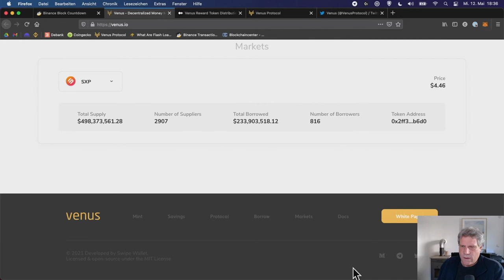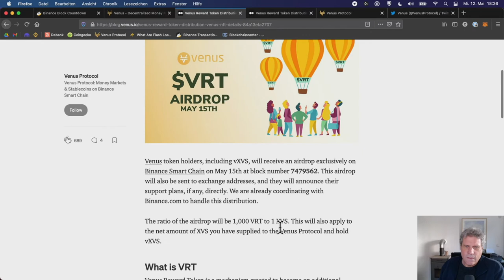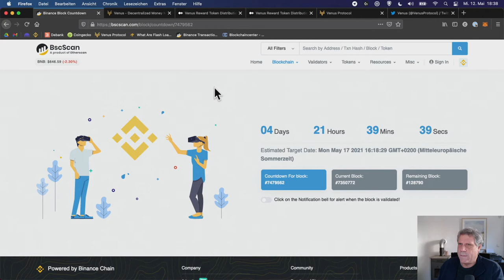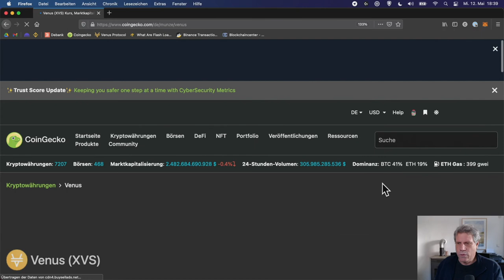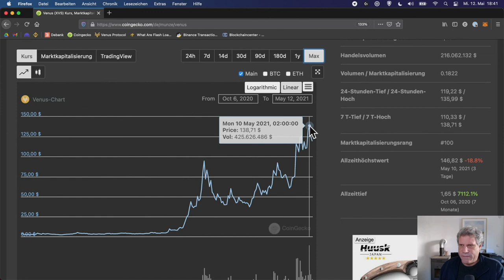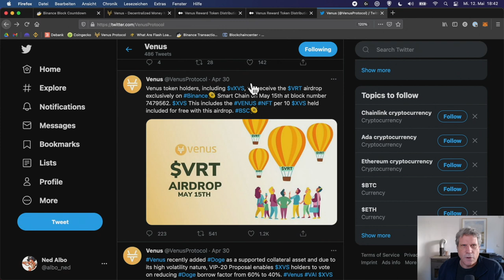VENUS.IO AIRDROP ANGEKÜNDIGT! Wer kriegt was? Wie mitmachen?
Venus.io macht Mitte Mai einen Airdrop für den neuen VRT Token . Wer bekommt was davon? Was muss man machen, um berücksichtigt zu werden.